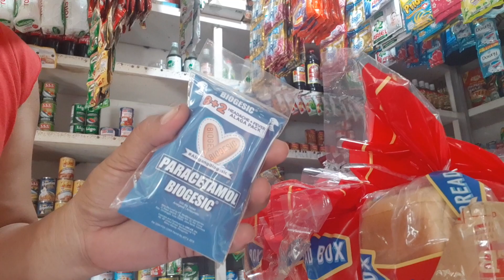Umagang Kay Ganda sa aming Sari-Sari Store sarisaristore - Vlog#2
Grocery items/Basic medicines/first-in first-out principle.